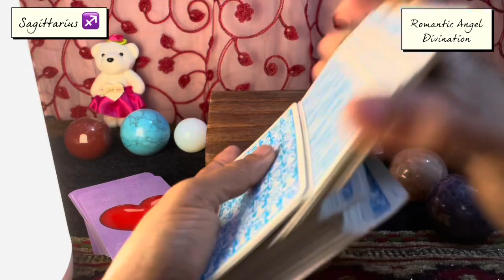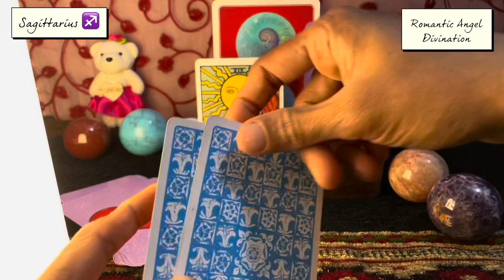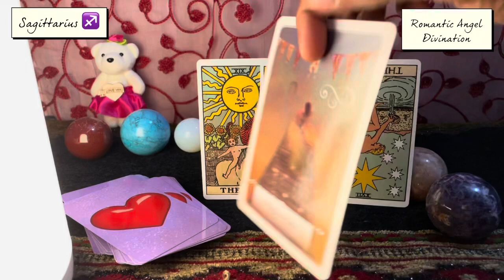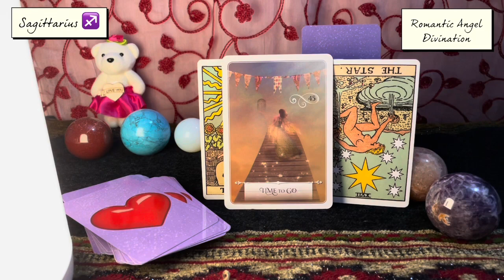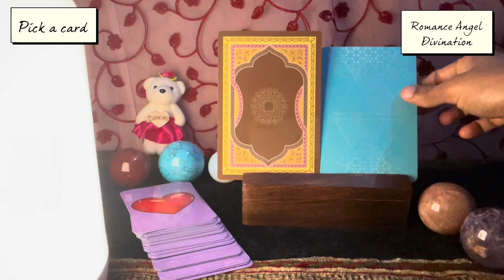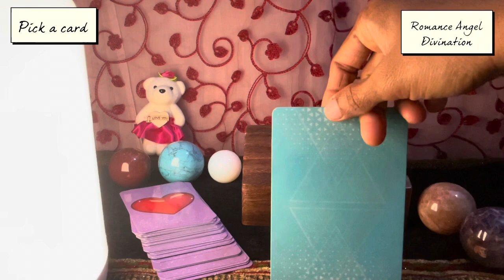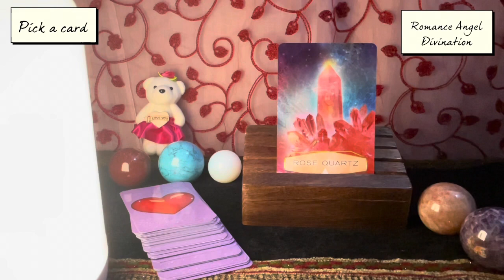Sagittarius ♐️Destiny changing your life forever !!!♐️Daily Love Tarot Reading 11 September 2022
Hi guys !

support
For Daily Readings: